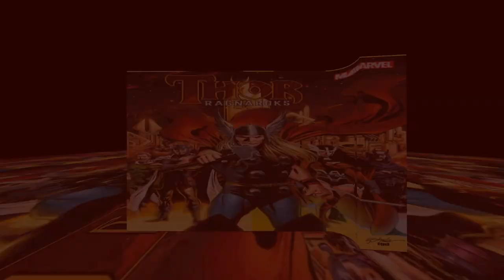Marvel Future Fight: DETALLES DE LA NUEVA ACTUALIZACION - SE REINICIAN LOS NIVELES DE JEFE MUNDIAL?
EL JEFE MUNDIAL AHORA TE DA DE NUEVO LAS CAJAS DE CADA 5 FASES, RECLAMALAS DE NUEVO!

No olvides:
✔️ Dar Like
✔️ Comentar